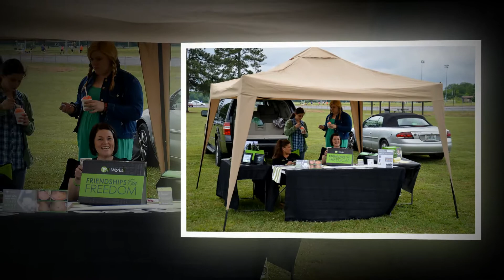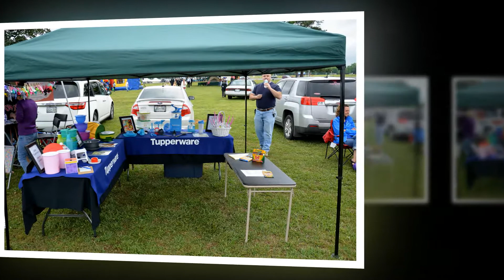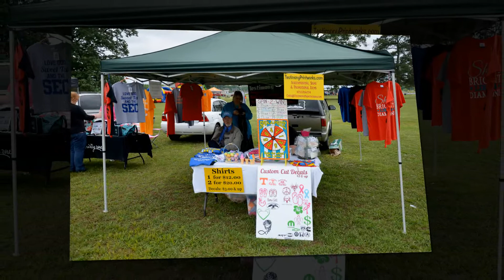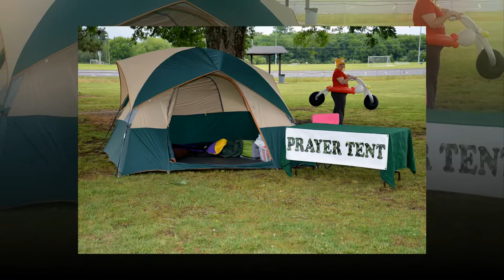Friends Under The Stars